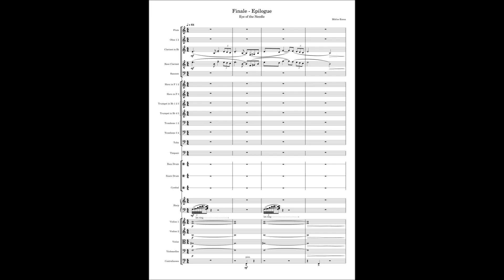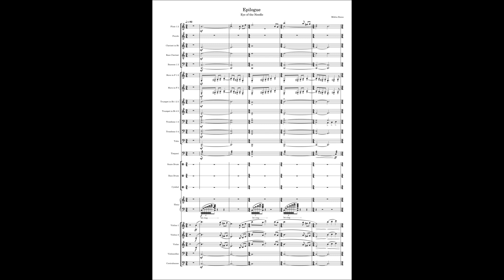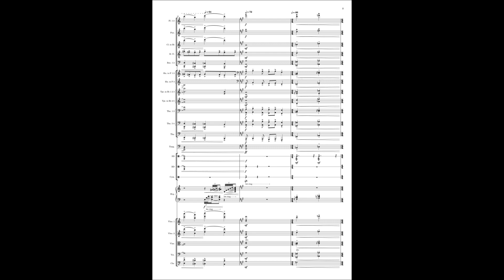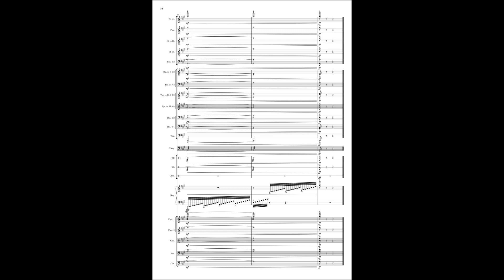Finale - Epilogue (MuseScore)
Eye of the Needle
Finale - Epilogue
Composed by Miklos Rozsa

Transcription by
Gaetano Malaponti